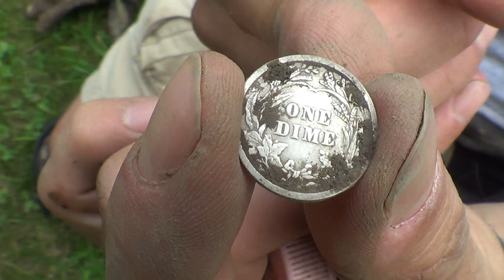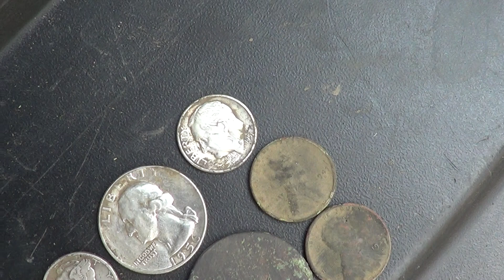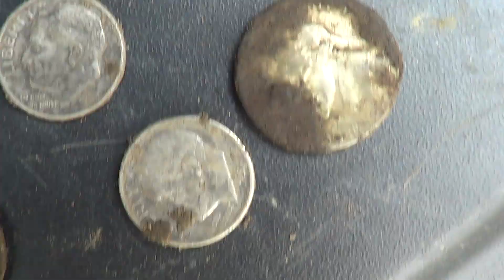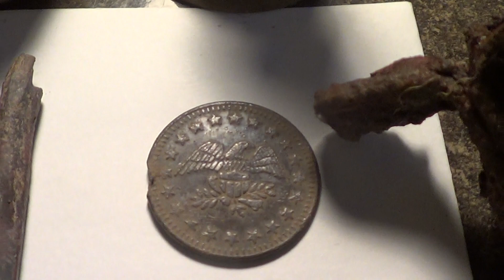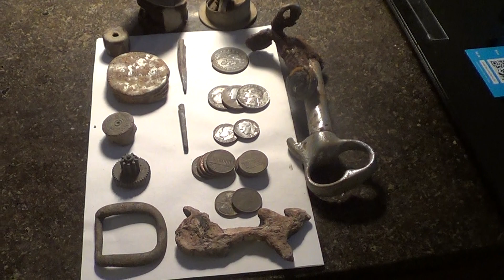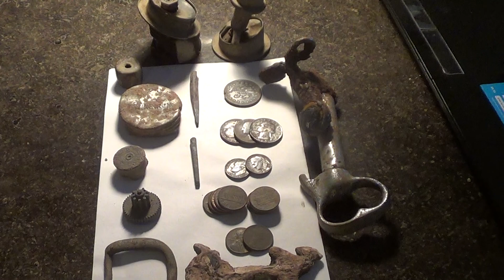Friend in town, lets go hunt 1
When a guy can take one off his bucket list, that's a good hunt. We were very happy for our friend Steve today. Mike seems to always get on board, and me..I suck. I just don't like hunting with the 17inch coil and my new coil is still in transit...please hurry FedEx.